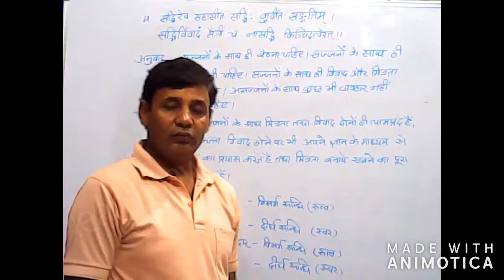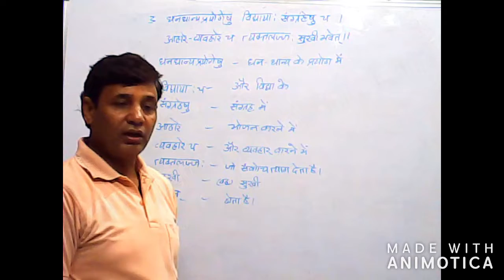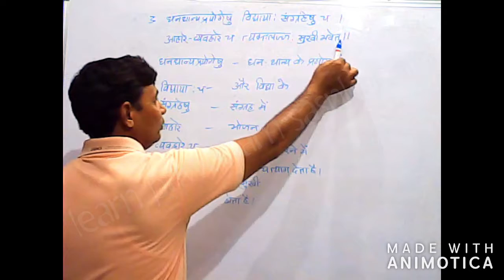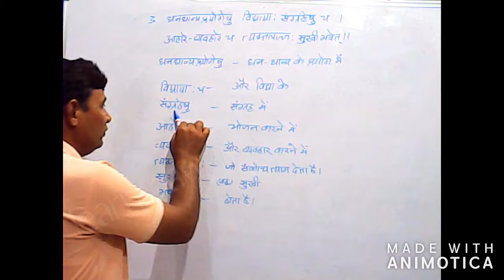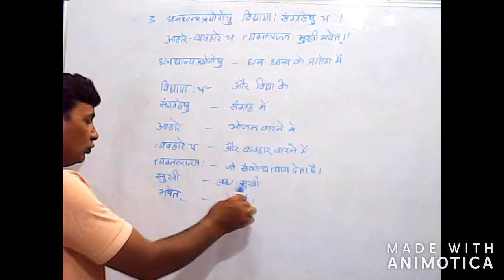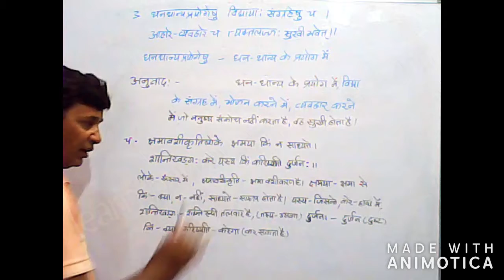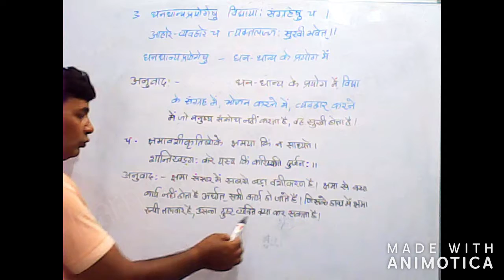रुचिरा | कक्षा -7th | lesson 1st [part 2] (CBSE) NCERT Course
ruchira class th lesson 1st in sanskrit with hindi translation
there is all you need about your chapters
do like
do share
do comment if you have something to ask or tell